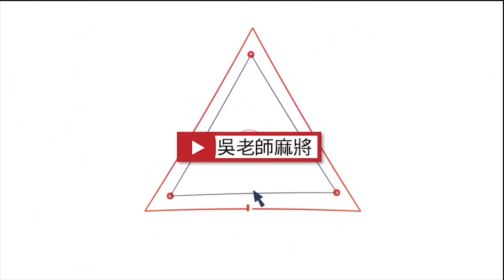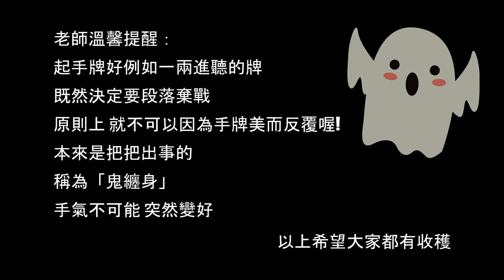【教學影片】打麻將也常被鬼纏身嗎？吳老師教你如何解套｜20200321 吳老師麻將心法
打牌感覺打到鬼纏身❓
要玩就放槍
不玩被自摸
聽牌摸生張
把把出事的你！吳老師教你如何解套
沈得住氣段落棄戰
大機率讓您有效止血
重新集氣再出發唷😋

打牌老是放槍，想學更多的麻將技巧嗎？
吳老師麻將心法高手速成班
如何報名賽事？⬇︎
Line:@653knurl
訂閱吳老師頻道⬇︎
🍀關於吳老師🍀
💬不可錯過的其它人氣影片